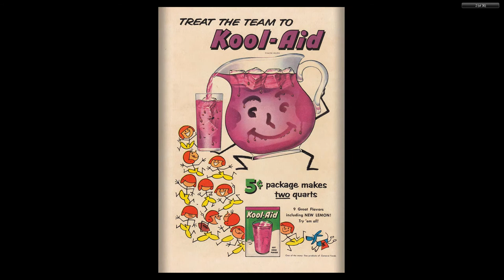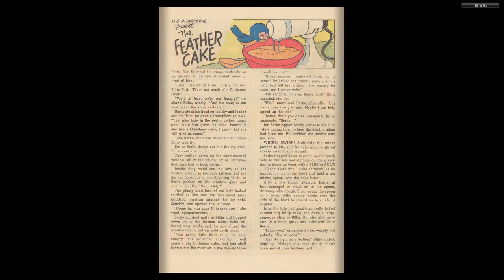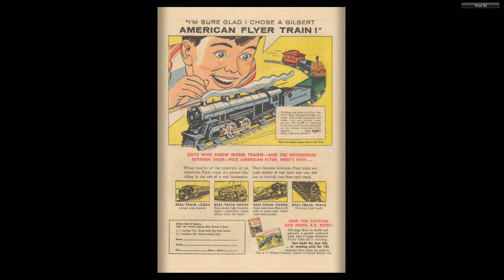Tom And Jerry 149 1956